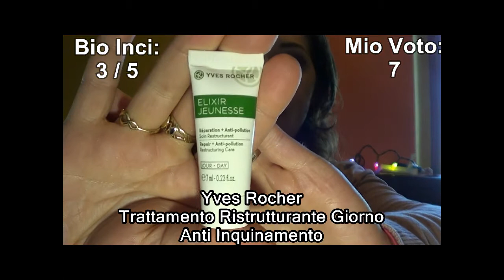Video Review I BUY IT ? Maggio 2018 | Liz Makeup Matutteame